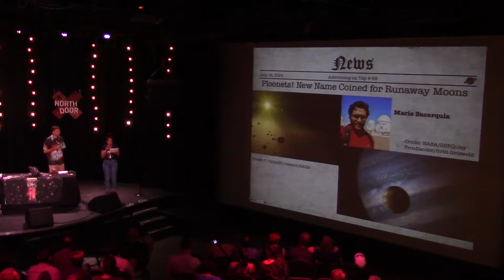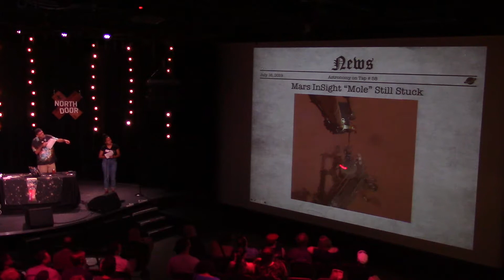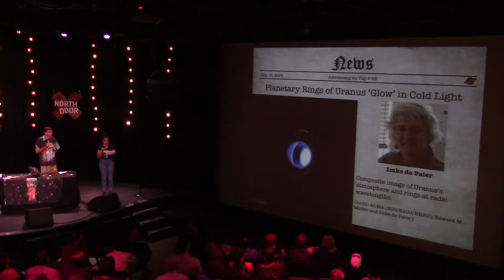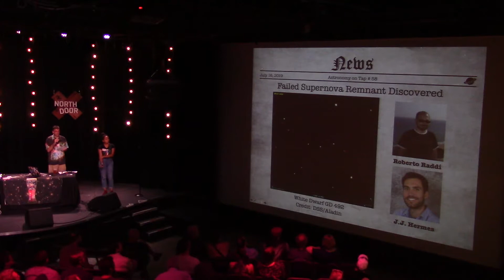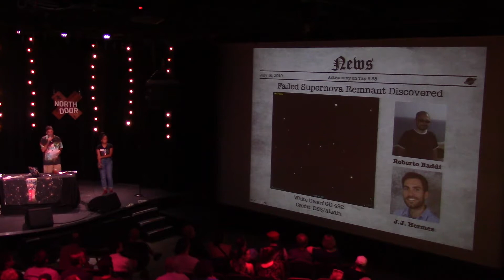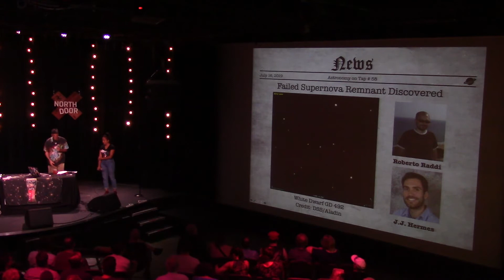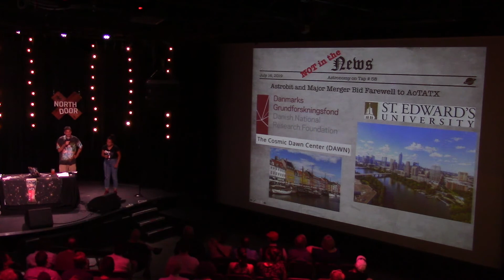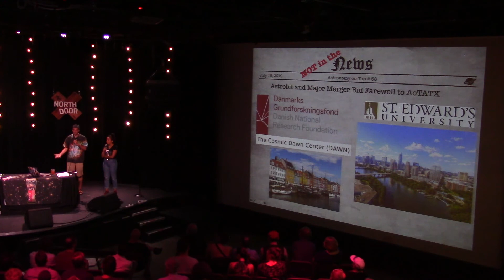AoT ATX #58: Astronomy in the News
UT Austin graduate student Sinclaire Manning and Dr. Brian Mulligan discuss the latest astronomy news. From Astronomy on Tap ATX #58, held at The North Door in Austin, Texas on July 16th, 2019.